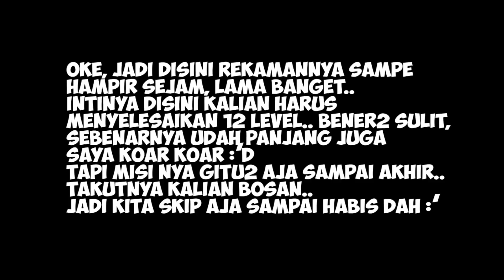TUTORIAL MEMANJANGKAN DARAH GTA SAN ANDREAS (TANPA CHEAT)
Untuk memanjangkan darah kalian harus menyelesaikan misi ambulan ini sebanyak 12 level.. misi ini lumayan panjang banget dan sulit, kalian harus benar2 siapkan waktu untuk ini.

Bagi kalian yang ingin mengetahui review atau gameplay lucu PS2 khususnya GTA San Andreas silahkan subsrcibe channel ini ya..

Jadwal Upload (Sekarang)

Senin - Jum'at 3 video perhari, yaitu :
- GTA SA
- Game PS1
- Game PS2

Sabtu - Minggu 1 video perhari (random video) atau bisa lebih kalau lagi rajin😁

MUSIC CREDITS

INTRO

🎵 Chalk Zone Guitar - Dan Nordstorm

ENDING